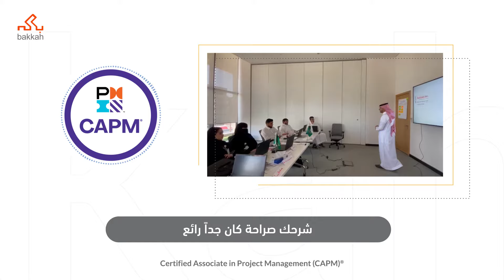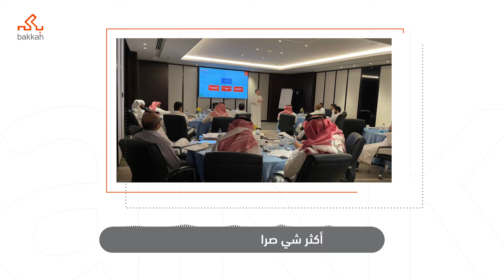Learner's Reviews on our CAPM Course 🎓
Listen from peer learners about how they find the bakkah CAPM course useful and enriching!

In the capm_course, you will gain a solid understanding of planning, executing, monitoring, and controlling projects, allowing you to become a competent project manager. As a result, you will be able to cover all of the essential principles from setting budgets to closing projects. Get the support of an experienced instructor and enjoy a delightful online learning experience.

استمع إلى آراء المتدربين عن دورة CAPM المتميزة لتبدأ مسيرتك المهنية في مجال إدارة المشاريع

كما تساعدك دورة_capm التدريبية على تحصيل جميع المبادئ والمصطلحات الخاصة بإدارة المشاريع لتكوين فكرة شاملة تأخذك خطوة بخطوة للتعرف على كيفية التخطيط ووضع الميزانيات إلى التطبيق العملي متضمنًا تحديد نطاق المشروع والتعرف على كيفية بناء ميثاق المشروع. كل هذه الأساسيات تصقل معرفتك وتكون هي حجر الأساس لتنطلق في عالم الإدارة بنجاح.